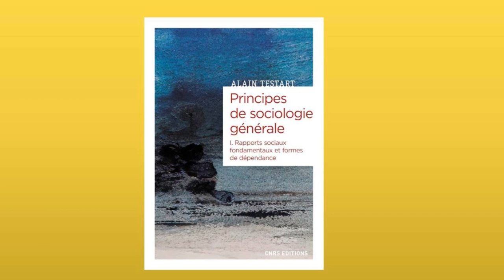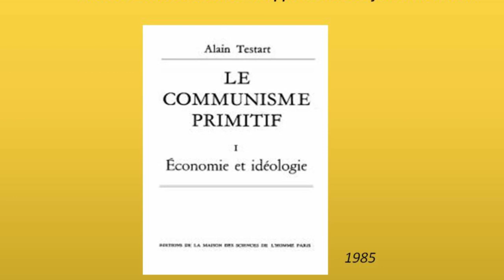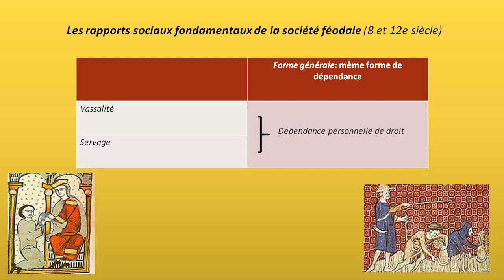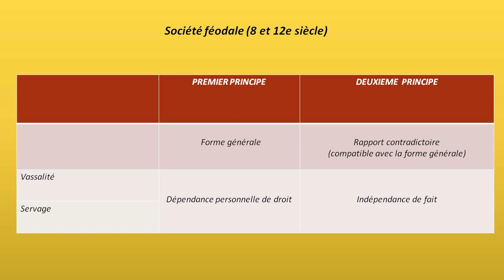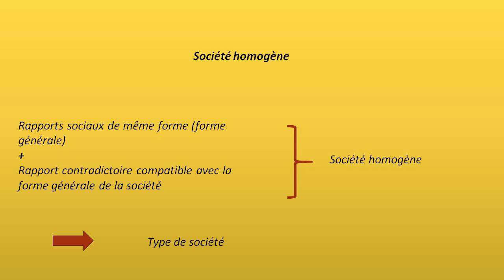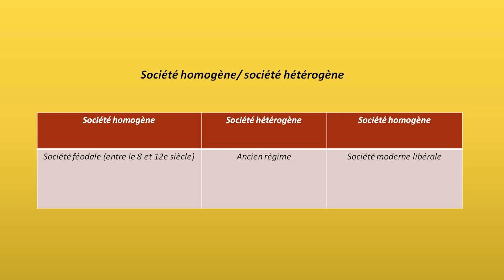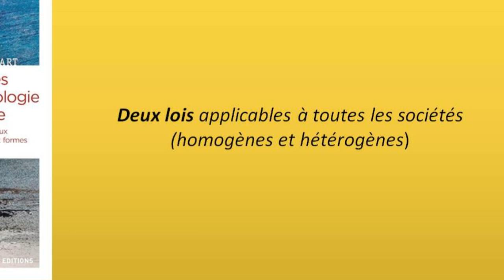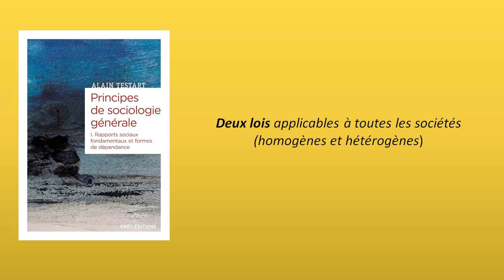CONF « À propos des “Principes de sociologie générale” (2021) », Valérie Lécrivain, 2023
Communication aux Journées d'étude interdisciplinaires « Pourquoi faut-il lire Alain Testart ? », mercredi 12 et jeudi 13 avril 2023, Maison inter-universitaire des Sciences de l’Homme en Alsace, Campus Esplanade, université de Strasbourg) :
jeudi 13 avril 2023, « À propos des “Principes de sociologie générale” (2021) », par Valérie Lécrivain (docteur en anthropologie sociale, chercheuse associée au laboratoire ArTeHiS, UMR 6298 CNRS & université de Bourgogne)..
Journées d'étude interdisciplinaires « Pourquoi faut-il lire Alain Testart ? », organisées par Bryan Nemec Nieruchalski et Pierre Le Roux (ethnologue, professeur à l'université de Strasbourg, lab. SAGE, vice-président de la Société des amis d’Alain Testart). Avec le concours de la Société des amis d’Alain Testart, du Centre national de la recherche scientifique (CNRS), de l'Institut d’ethnologie de l’université de Strasbourg, du laboratoire « Archéologie des sociétés méditerranéennes », ASM, UMR 5140 et université Paul Valéry-Montpellier 3, du lab. « Patrimoines locaux, environnements et globalisation, PALOC, UMR 208 IRD & Muséum national d’Histoire naturelle, du lab. « Sociétés, acteurs, gouvernement en Europe », SAGE, UMR 7363 CNRS & université de Strasbourg), de l'Institut national de recherches archéologiques préventives (INRAP), de la Maison interuniversitaire des Sciences de l’Homme en Alsace (MISHA).
Résumé : Pourquoi faut-il lire Alain Testart ? Tout un programme. Et quel programme ! Cette idée de rassembler ethnologues, archéologues, économistes, historiens du droit, sociologues, chercheurs confirmés, étudiants et chercheurs débutants est issue d’étudiants de l’Institut d’ethnologie de Strasbourg encouragés par Pierre Le Roux et Valérie Lécrivain pour l’Université et pour la Société des amis d’Alain Testart. Après lecture d’une part de l’œuvre de l’anthropologue Alain Testart, disparu en 2013, ces étudiants ont souhaité partager leur enthousiasme avec le grand public, particulièrement avec les jeunes qui leur ressemblent : lycéens se destinant à l’anthropologie, étudiants, doctorants, chercheurs débutants, chercheurs et enseignants professionnels, amateurs érudits. Ce, pour les inciter à lire ou relire Alain Testart afin de découvrir ou redécouvrir une partie de l’œuvre et de la pensée de celui-ci. Cette double journée d’étude mêlant chercheurs confirmés et plusieurs disciplines et étudiants avancés étant destinée prioritairement à un public jeune peu familier des travaux d’Alain Testart, il a été décidé que chaque intervenant « junior », propose de façon originale sa lecture analytique en tant que découvreur enthousiaste de cette œuvre complexe mais aisée d’abord, à travers commentaires critiques, élogieux ou réfractaires, et présentation des raisons de ces critiques et de éloges, en y associant ceux de chercheurs ou universitaires spécialistes des travaux d’Alain Testart. L’évocation de l’œuvre d’Alain Testart se fait par la présentation de quelques ouvrages de celui-ci, estimés marquants par les intervenants qui les commentent, les éclairent ou les discutent sur la base d’un coup de cœur initial, en expliquant les raisons de celui-ci. Pour atteindre ce jeune public visé, plus amateur d’audiovisuel que de textes imprimés, au-delà de celui, plus classique, des spécialistes de l’anthropologie sociale, de l’archéologie, de l’histoire du droit, de l’économie, de la sociologie, et plus largement des sciences dites humaines et sociales, les organisateurs ont choisi non seulement de proposer ce débat en libre accès dans la salle des conférences qui ont accueilli ces journées mais aussi de rendre accessible sur Internet les communications filmées via la chaîne « Travaux d’ethnologie et d’archéologie » ainsi que celle de la chaîne OpenArkeo ( / @openarkeo5607 )